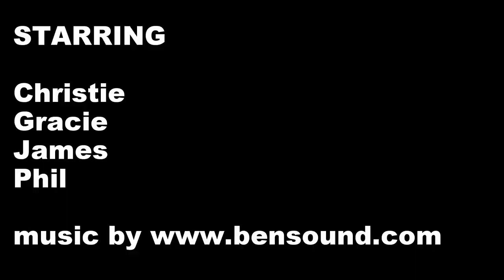Bluestone National Park Resort High Ropes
Bluestone National Park Resort High Ropes consisting of zipwire runs, treetop rope assault course at 30 - 50 feet in the Steep Ravine.